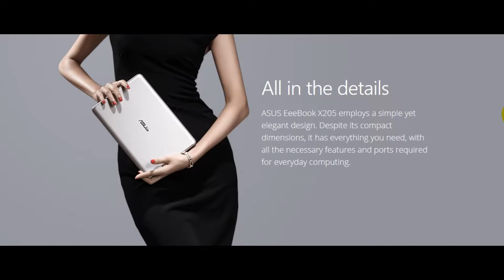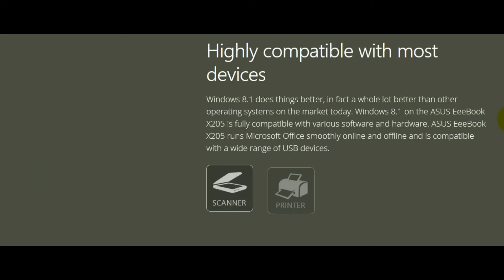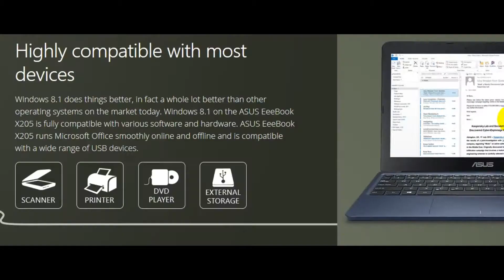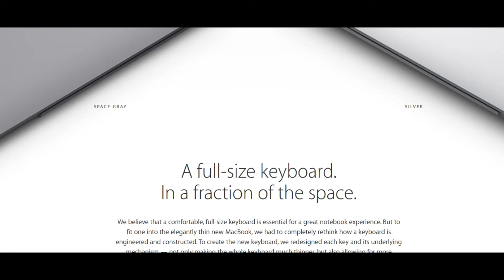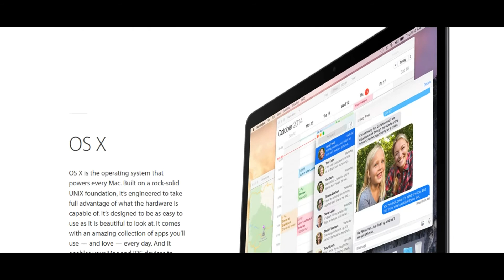Asus Vs Apple - Software & Hardware Test 2015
Asus,
Apple,
Software,
Hardware Test 2015,